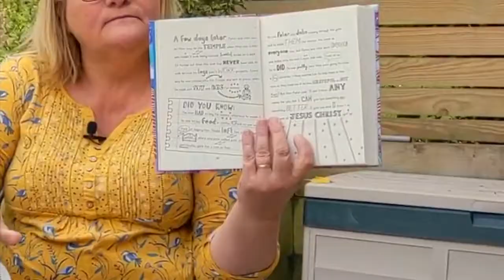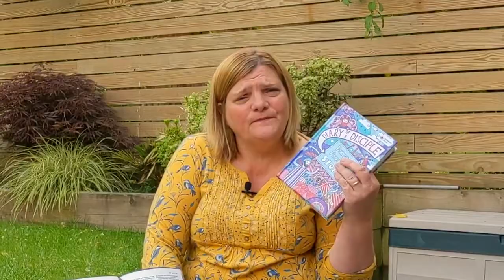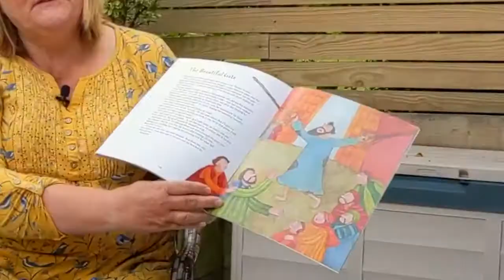St. James' C of E Primary School Assembly 08.06.20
Mrs Pattison talks about what we might write in a diary about our lives at the moment and reads a story about Peter and John.